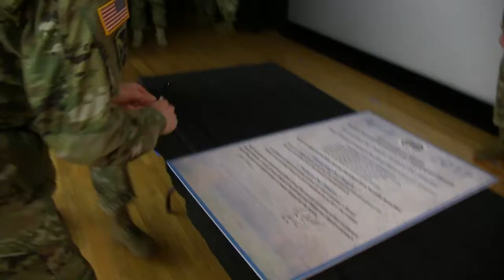Sexual Assualt & Abuse Prevention Month Proclamation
Fort Meade's observance of Sexual Abuse & Assault Awareness Month kicked off Monday with the annual proclamation signing at the Post Theater. The guest speaker at this morning's ceremony was Ms. Chelsea Wiggins, from the Maryland Coalition Against Sexual Assault (MCASA). MCASA's mission is to help prevent sexual assualt, advocate for accessible, compassionate care for survivors of sexual violence, and work to hold offenders accountable. Ms. Wiggins presentation focused on the status of several bills under consideration in the Maryland legislature.